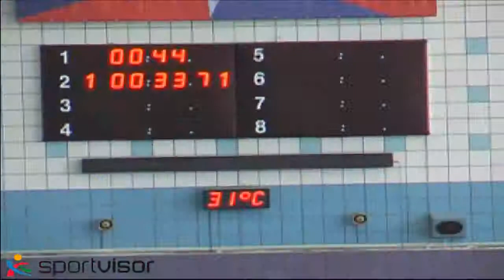50 м Вольный стиль мальчики 23 заплыв